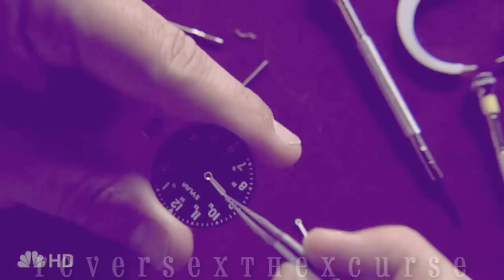Heroes Cast [Never too Late]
Song: Never Too Late
Artist: Three Days Grace
Program: Sony Vegas Pro 8

This video was made for cute2boot4u92's Reverse Contest.
If you haven't entered, you should. (;

Oh my gosh. I never worked so hard on a video in my life. It would have been up sooner, but Sony Vegas decided to erase the end during the first rendering, so i had to remake the monologue part then re-render. FML. lol.

Anyway, comment and rate.